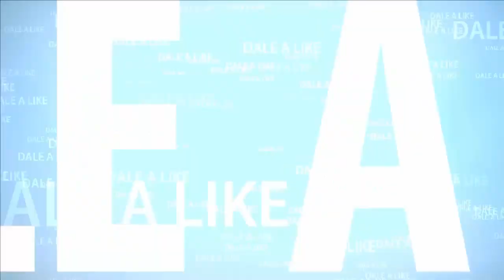Cría del Canario (Presentación de mi pareja de Fifes Fancy)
Os presento a mi pareja de Fifes Fancy adquirida del criador Carlos Feria, los tengo juntos para que los veais, pero los voy a separar hasta la epoca de la cría